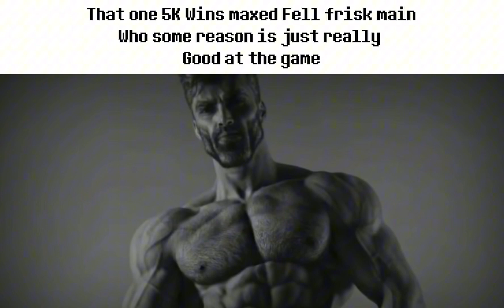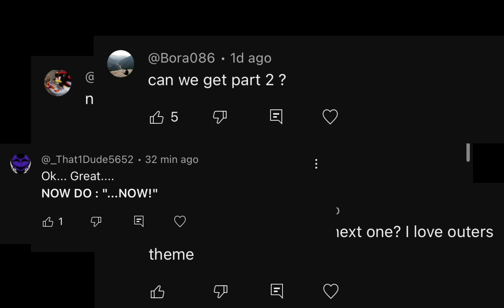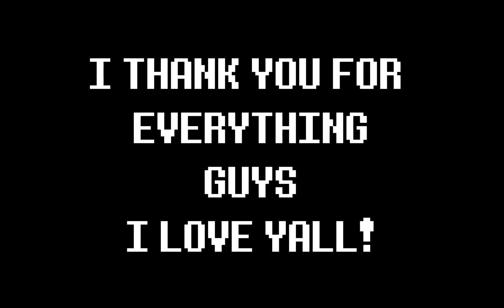ULC Chara team Slander Part.2 “The Characters” [UNDERTALE LAST CORRIDOR]+SPECIAL ANNOUNCEMENT